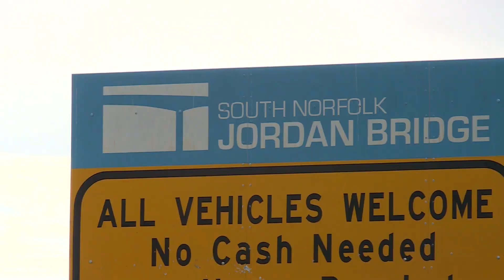Portsmouth native hosts 8th annual 'Jordan Bridge' walk and supply drive